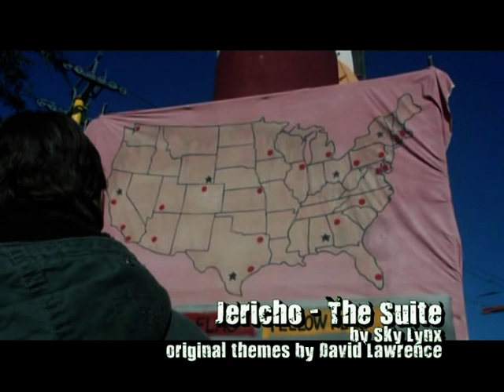Jericho - The Suite - East West Quantum Leap Symphony Orchestra [EWQL]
This was inspired by the Jericho series. I took some themes from the show and came up with my own interpretation. I could call this my vision of Jericho movie introduction.

This was made using FL Studio 9 and EWQL Symphonic Orchestra library.

Although the track is composed by me, original themes were written by David Lawrence, the official composer of Jericho. All video materials are owned by the creators of the series.